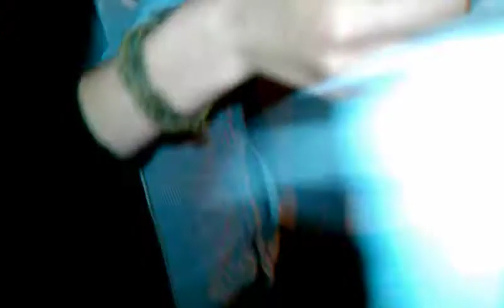Misteur Valaire et le feu d'artifice du Canada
À Woodstock en Beauce, Benoit a donné un feu d'artifice du Canada à Misteur Valaire. Ils étaient censés le faire péter devant le nouveau couple royal le 1er juillet.

Ils ont été sages au Parlement; ils l'ont gardée (gardéE, parce qu'elle s'appelait Canada "Chantal" Fountain) pour Petite-Vallée, deux jours après.

Pendant l'entrevue (la remise du cadeau) à Woodstock en Beauce, ils portaient des tabliers sexy. Ils ont (presque) recréé l'évènement avec des bavettes à homard sur lesquelles ils avaient dessiné des pectoraux pis toute.

Loïc Thériault à la caméra, le reste de l'équipe à l'émerveillement.

Soyez, vous aussi, émerveillés par la splendeur du Canada.